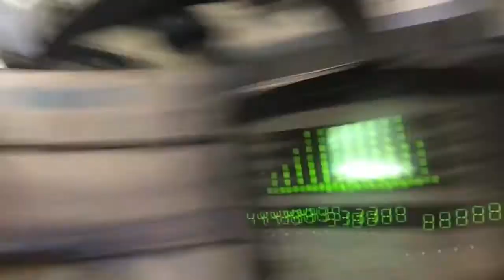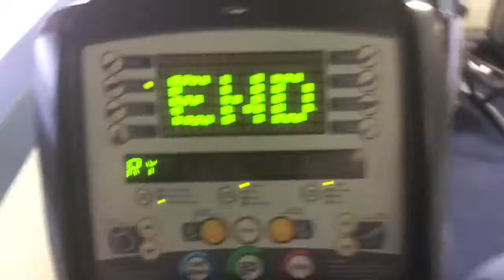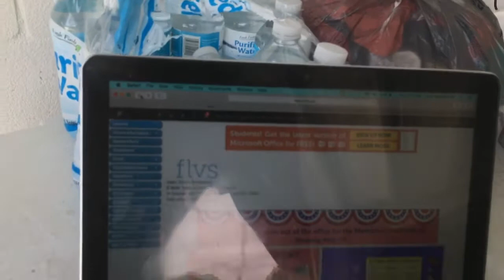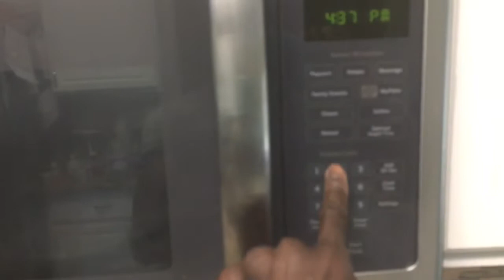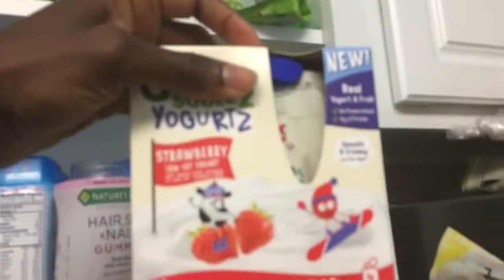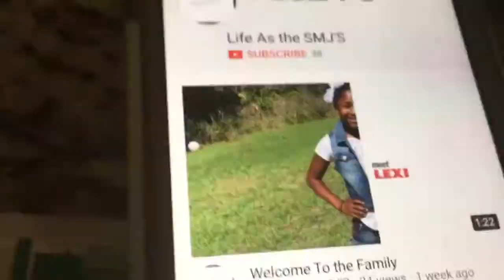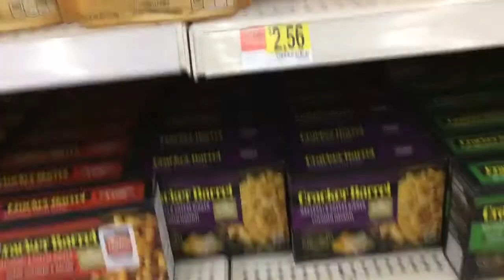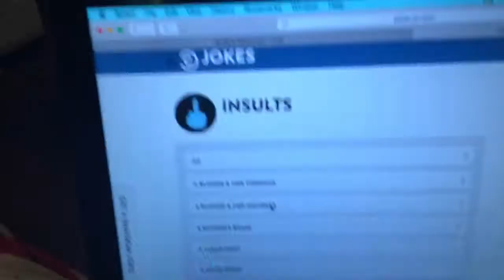"TURN DOWN FOR WHAT"!🎤🎼